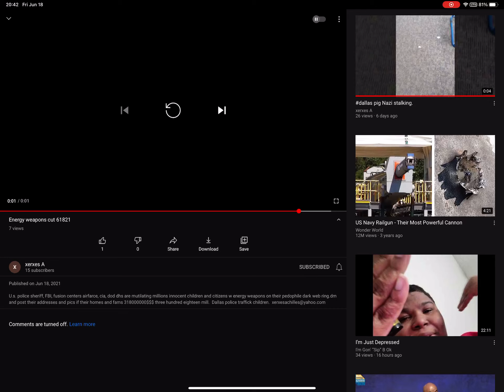Wacko Nutjob “xerxes A” Thinks Mosquito Bites are “Energy Weapons”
This guy frequently puts out 2-3 second video clips of various random scenes, often cryptic, where he claims something nefarious is happening. In the description box he claims law enforcement and/or related people are guilty of doing something involving children and is offering absurd amounts of money for information on said law enforcement officers.

Is this guy nuts? Does he belong in the lunatic asylum?